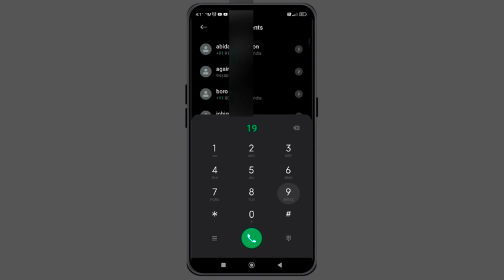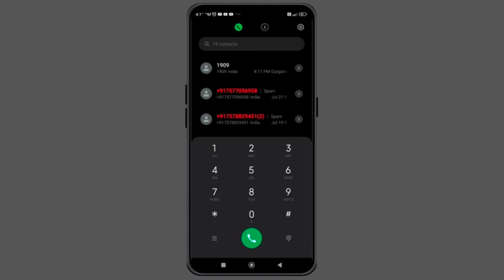jio customer care number | jio customer care se baat kaise kare | how to call jio customer care 2024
About this video:
doosto is video me maine app ko bataya hai ki aap kaise jio customer care se baat korsoktay hai.